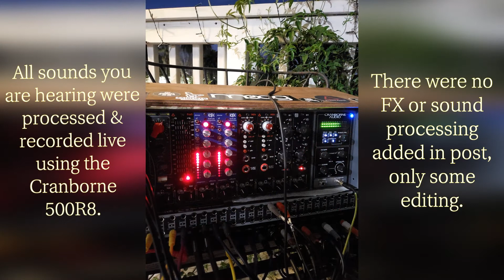1st Ambient Synth Jam w/ Mutable Instruments Beads (+ Elektron Monomachine, Instruo Lubadh, etc.)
Mutable Instruments Beads and the Instruo Lubadh are the reasons I got back into eurorack. Here's my first synth with it, using primarily the Elektron Monomachine as the main sound source.  The rest of my rig that night was Erica Synths Zen Delay, Pam's New Workout, Boss RV-500, Fairfield Circuitry Shallow Water & the Pittsburgh Microvolt 3900 (solely as MIDI-to-CV converter).

I pre-recorded the main Monomachine + Beads melody into the Lubadh & loop it reversed & slowed down as my drone/base layer.  I send the main Monomachine synth melody through Beads about 2 min in.

Sorry for the video quality. It was a beautiful day while I was setting up but I decided to film the jam at night to my chagrin. Strong winds really picked up & I didn't take much time to get lighting, focus, angles, etc. Mostly, I just tried to finish up & get the hell back inside!

Ambient synthpop
synthpop ambiental
synthpop المحيطة
giro sintetikoa
环境合成器
環境合成器
okolni synthpop
omgivende synthpop
nakapaligid na synthpop
ympäristön syntepoppi
synthpop ambiant
Ambient-Synthpop
synthpop περιβάλλοντος
परिवेश संश्लेषण
környezeti synthpop
siondróp comhthimpeallach
sintetizzatore ambientale
アンビエントシンセポップ
주변 신스팝
synthpop ambiente
synthpop โดยรอบ
môi trường xung quanh
indietrònica
电子乐
電子樂

Experimental Ambient Music
الموسيقى المحيطة التجريبية
música ambiental experimental
实验环境音乐
實驗環境音樂
eksperimentalna ambijentalna glazba